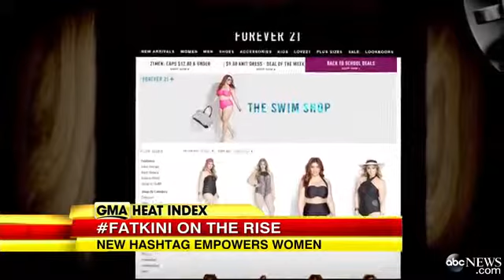Women Celebrate Their Curves with Fatkini Girl Power Movemen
A Buzzfeed article helped to start the photo sharing trend that has been empowering women everywhere.